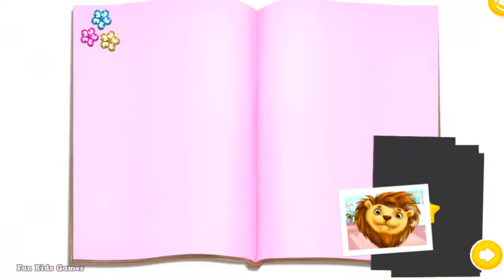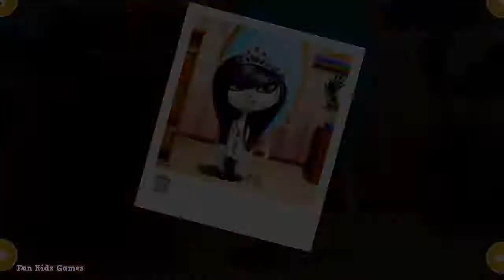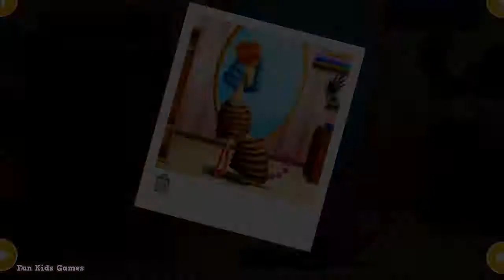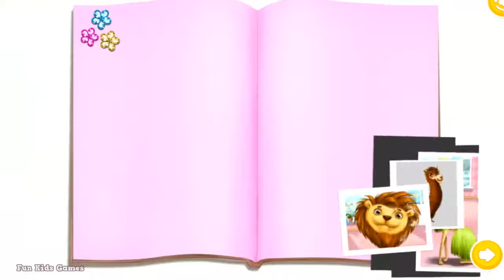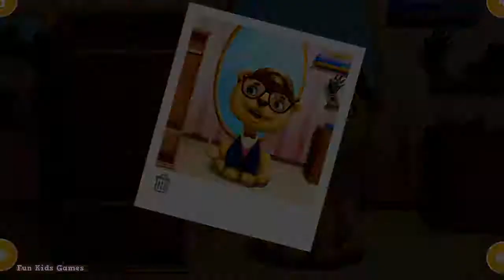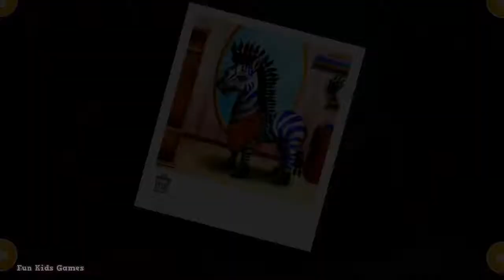Animal Hair Salon Gameplay Video - Kids Games by TutoTOONS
Animal Hair Salon
Crazy animal hair care salon has four very hairy clients - Llama, Kitten, Poodle and Lion. Don’t keep them waiting! Play pet stylist now and give your new furry friends a super fun hairstyle makeover!

These little fluffy animals change their haircuts and style all the time. Professional hairdresser tools and big fashion wardrobe will help you in this creative beauty adventure!

Cut, color, wash, dry and curl hair, shave beards and fur, play pet dress up and show your superb sense of style!

What can be better than soft, silky, smooth and shiny hair, and a matching set of new fashion clothes!